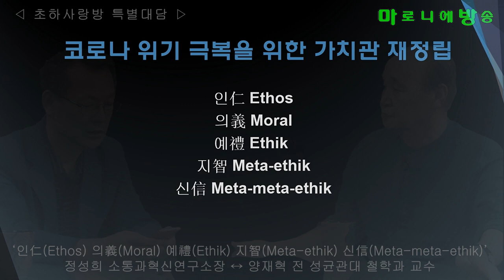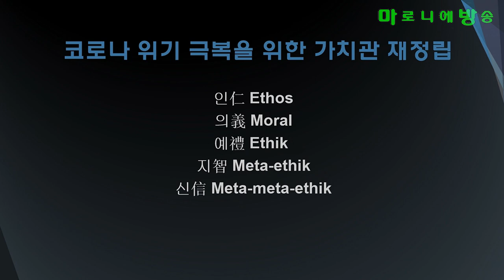[소통과혁신] "인의예지신仁義禮智信" - 정성희 소통과혁신연구소장, 양재혁 전 성균관대 철학과 교 수 / 초하사랑방 특별대담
에토스(Ethos)=인(仁)
모랄(Moral)=의(義)
에틱(Ethik)=예(禮)
메타에틱(Meta-ethik)=지(智)
메타메타에틱(Meta-meta-Ethik)=신(信)

가치관 즉 옳고 그르다는 ^의식^은 성장하면서 그 문화환경에 따라 변화한다.
일제 식민 지배시기나, 민족분단 이후의 교육환경에서 형성된 민족에 대한 의식을,  仁 義 禮 智 信의 단계로 구분할 수 있다.
유아기仁, 초등기義, 중고시기禮, 대학시기智, 사회인信과 같이 의식전환을 구분한 것이다!